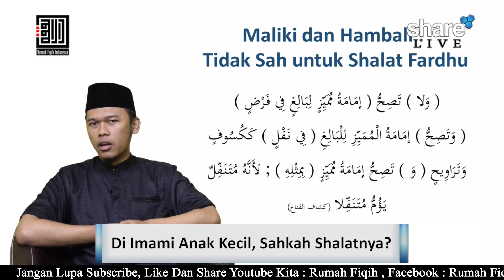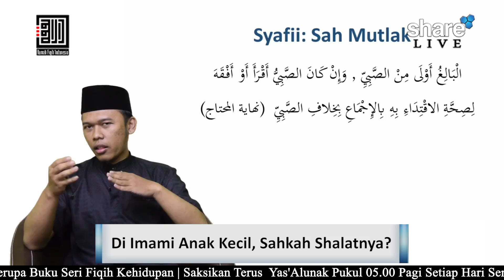Di Imami Anak Kecil, Sahkah Shalatnya? - Ustadz Muhammad Aqil Haidar, Lc